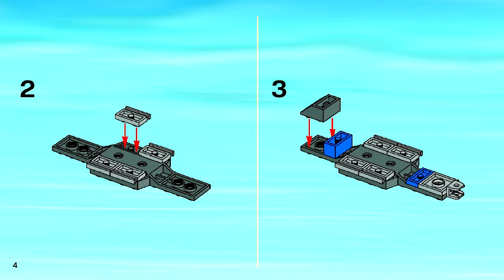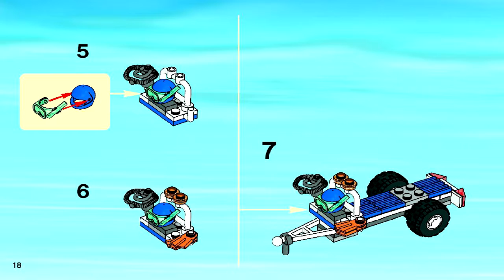LEGO 7737 - Coast Guard 4WD & Jet Scooter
Theme: LEGO City
Set Number: 7737-1
Official Piece Count: 130
Year Released: 2008
Minifigure Count: 1
Dimensions (LxWxH): 24cm x 14.4cm x 4.8cm